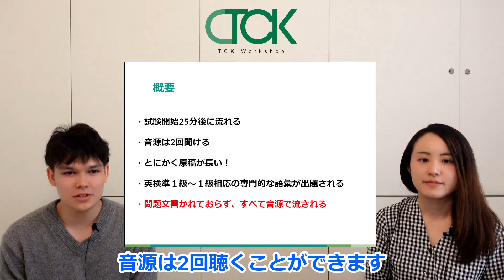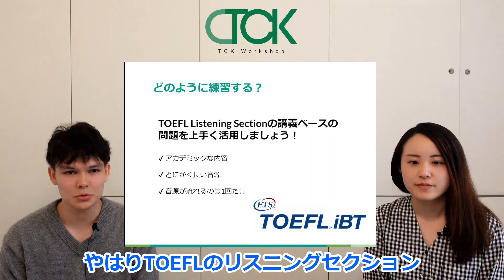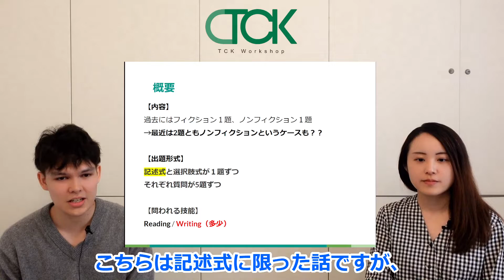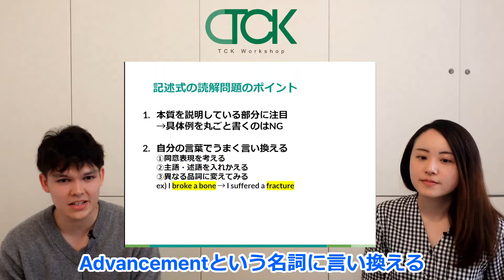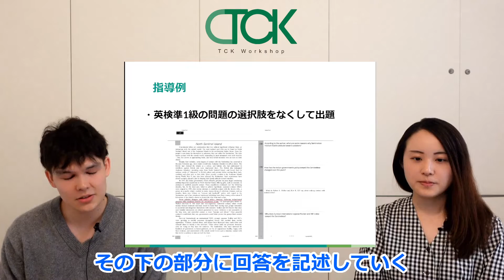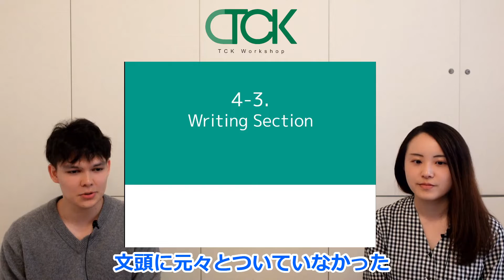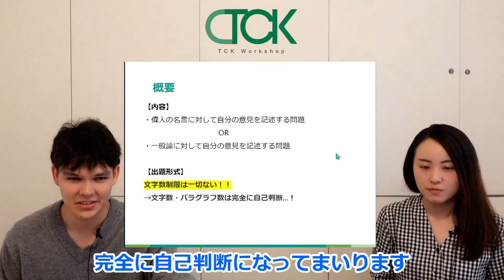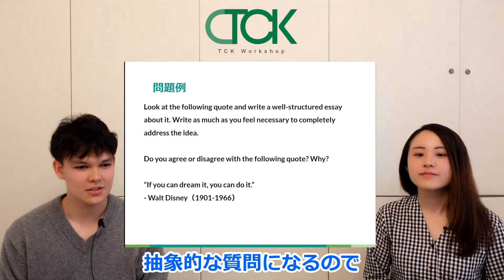【三田国際】①超直前！コツだけ紹介英語対策‼【TCK Webinarと一緒に学ぼう】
11月7日に撮影された内容です。

📝三田国際中学 ICコース直前模試演習ビデオ講座 📝
他特別講座はHPをチェック！！

📨【無料相談】帰国子女教育のプロに直接相談しよう

⏳【目次】
0:00 Intro
0:28 listening
3:34 reading
9:43 writing

本編動画を見やすい長さに切り分けて後日配信として、平日毎日投稿を目指しています!!

・英検
・TOEFL/IELTS
・SAT
などなど！！

★ 本編動画の視聴したい場合はHPを毎月チェック！

出演者
北村先生（プロ講師）